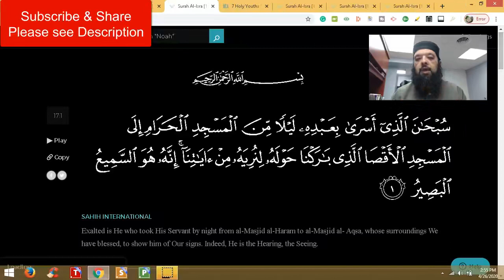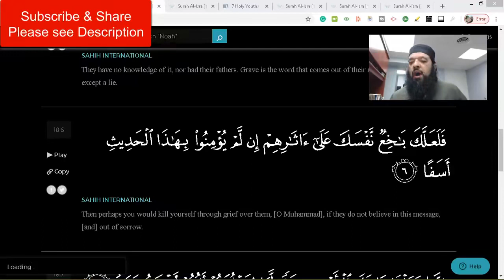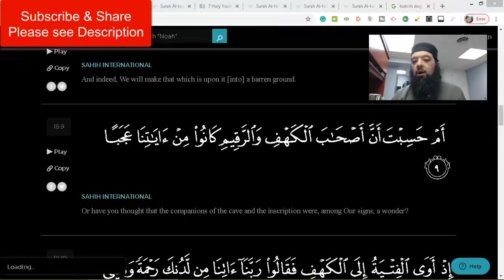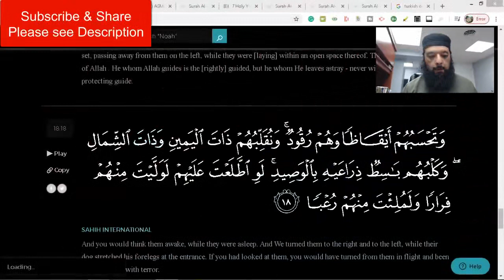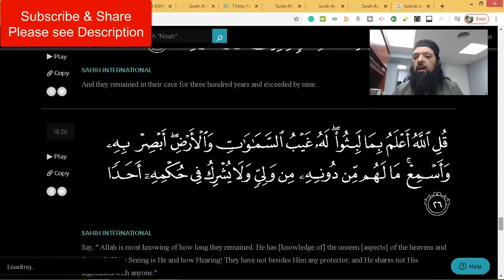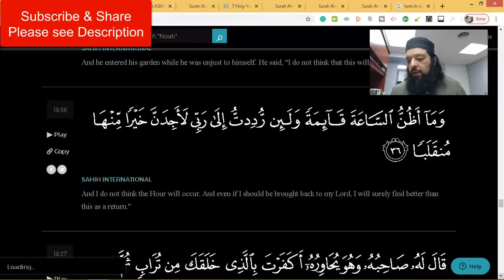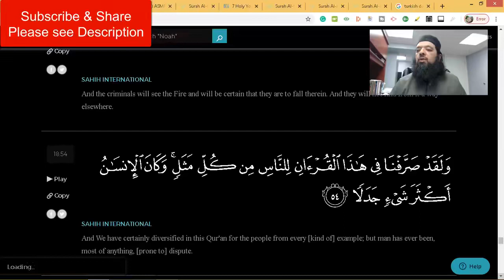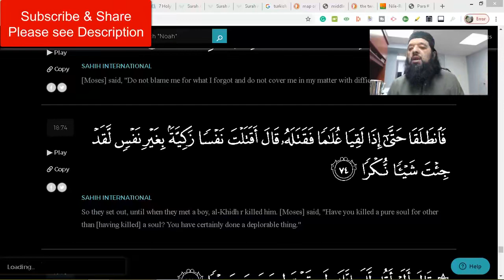Shiekh Omar Baloch - Juzz 15 Part 2 Short & Sweet Tafsir Surah Kahf 1 74